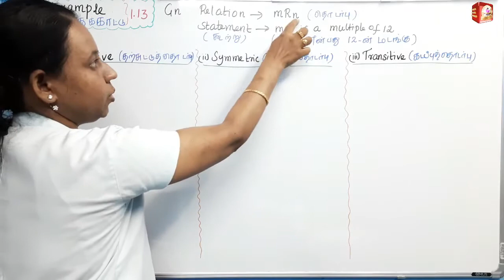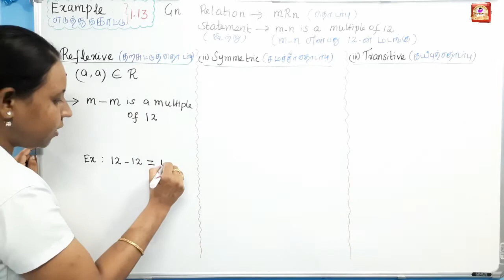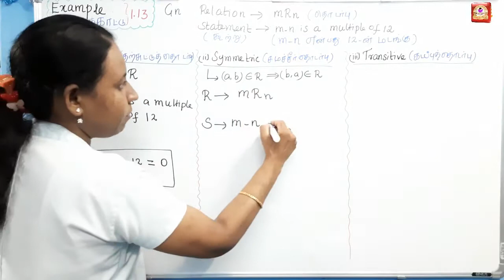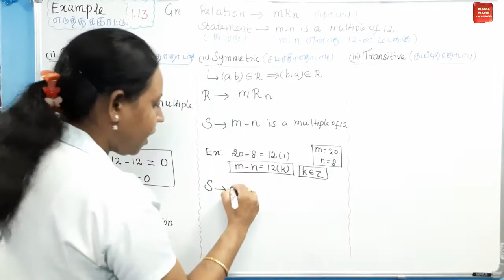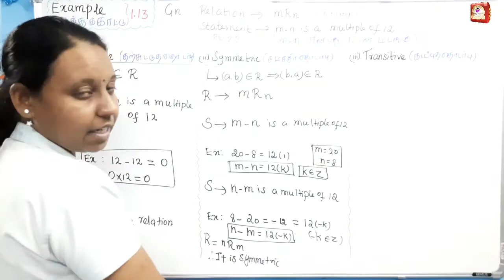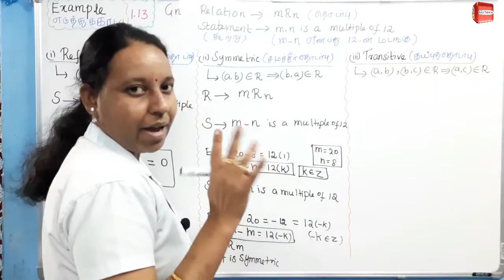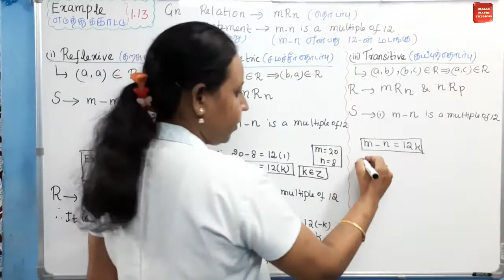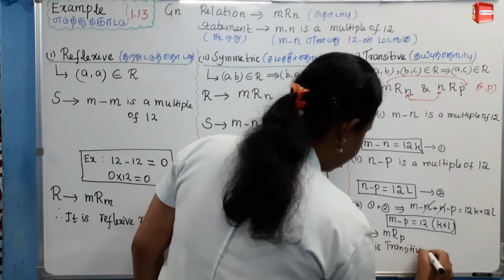TN 11th Maths|Chapter-1|EXAMPLE[எடுத்துக்காட்டு]-1.13(v to viii)|Malar Maths Tutorial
This video explain about TN New Syllabus Samacheer 11th maths SETS,RELATIONS AND FUNCTIONS Chapter-1 TN 11th Maths|Chapter-1|EXAMPLE[எடுத்துக்காட்டு]-1.13(v to viii)|Malar Maths Tutorial .Step by step wise crystal clear explanation. Easy way to understand.